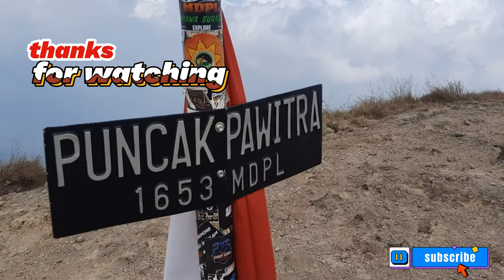DJI MINI 3 - VIEW OF PENANGGUNGAN MOUNTAIN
DJI MINI 3 view of PENANGGUNGAN MOUNTAIN. guys if you want ask something you can comment and i will try my best to answer all of your questions.